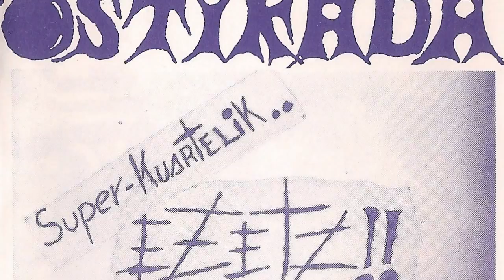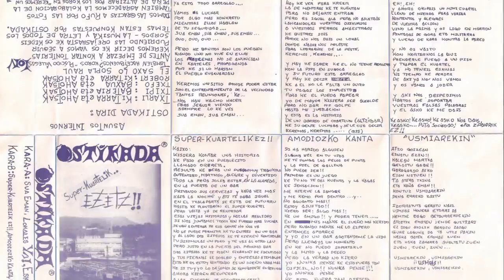OSTIKADA - Lokales ya!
Primera maketa de estos chicos de Orereta. Grabacion hecha en 1990 en los estudios de Paco Flores. La banda la formaban Txarli (guitarra y voz), Txipi (bateria), Txefo (bajo) y Roberto (guitarra).